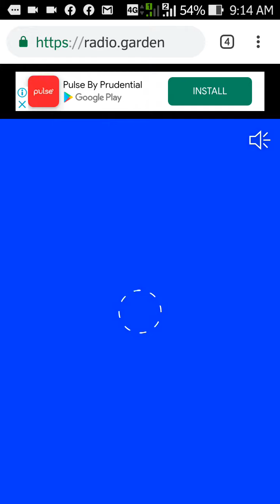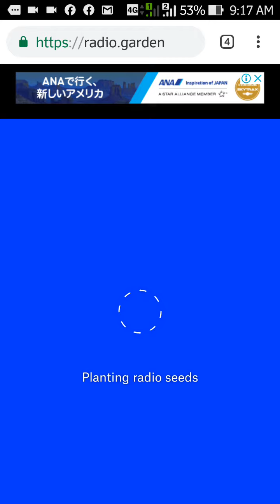Link Radio online Seluruh dunia cara mudah cari stesen radio seluruh dunia radio.garden live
Hai semua! Selamat berjumpa, Buka pautan berikut. Anda akan melihat seluruh bumi. Terdapat banyak titik hijau di sekeliling bumi. Titik hijau ini adalah stesen radio tempatan. Sentuh titik hijau dan dengarkan stesen radio tempatan. Ia amat menarik. Anda boleh mendengar semua stesen radio di dunia! .! (Carilah stesyen kegemaran anda)

 Teknologi telah melampaui imaginasi !